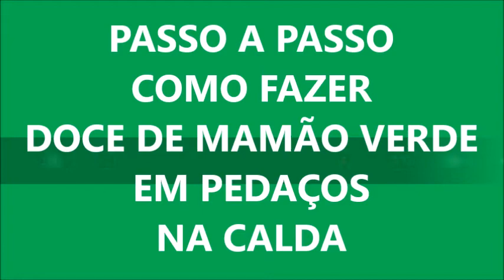DOCE DE MAMÃO VERDE EM PEDAÇOS NA CALDA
Pela primeira vez (01/05/2020) executei um doce de mamão verde em pedaços na calda. Neste vídeo, recebi as orientações da minha mãe Helena.
Apresentamos passo a passo, como fazer. Muito saboroso!